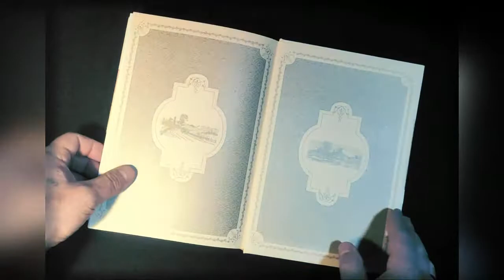Николай Гоголь - "Вечера на хуторе близ Диканьки"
Читаем книги!
«Вечера на хуторе близ Диканьки» — литературный шедевр, стилистически безупречный, наполненный неповторимыми гоголевскими фантазией и остроумием, сверкающий яркими поэтическими красками народной жизни. Книгу украшают великолепные иллюстрации Алексея Михайловича Лаптева, заслуженного деятеля искусств РСФСР.